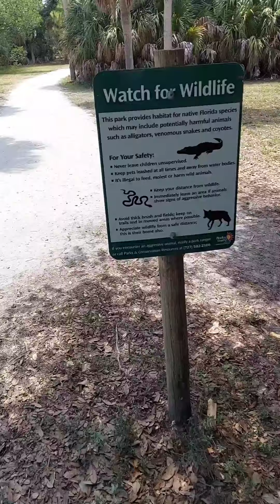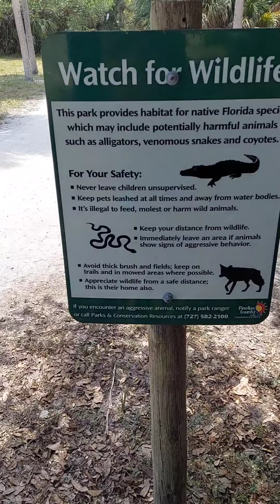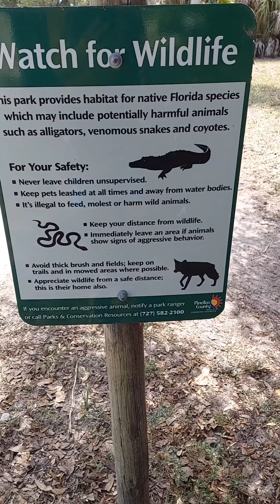Огромный Парк с Пляжами и Речкой